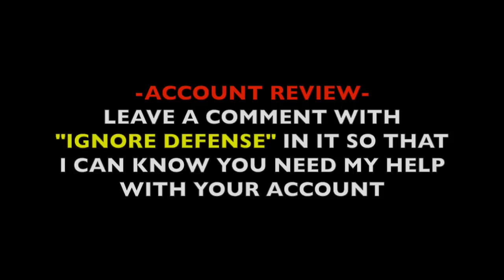Lushen & Katarina vs Vindicated_ Double Fire AD - Summoners War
Got bored so I decided to do some edits for fun :D Hope it lighten your day up a little bit!

Dancing Naked - The Fat Rat

Smoke Weed Everyday - Snoop Dogg

Some other random Theme music from iMovie

Join the online community that I follow to know more about Summoners War:

┬┴┬┴┤ ͜ʖ ͡°) ├┬┴┬┴